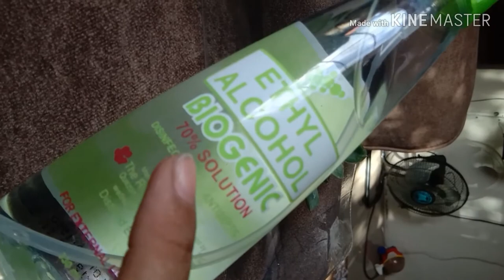Mealy bugs solution for my succulents"tagalog"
I just trying to save this lovely succulents and hopefully I save her to this simple technique.
Or you can chat with me to my FB account
Jewil succulents